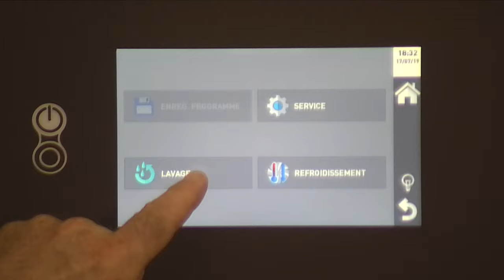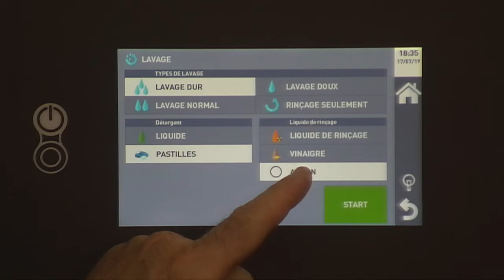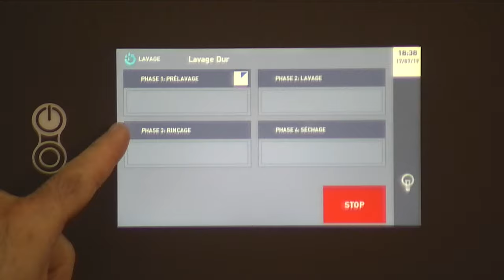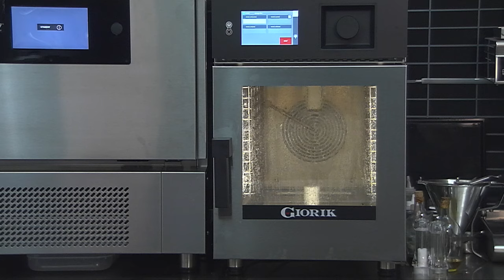Refroidissement et nettoyage avec le four Kore